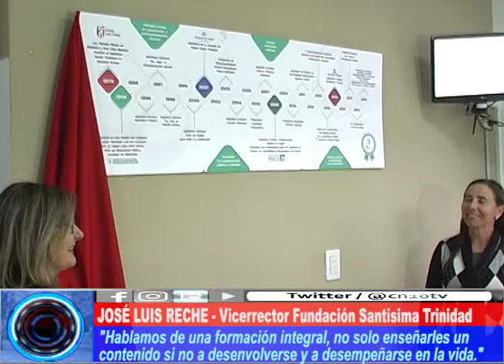FORMACIÓN INTEGRAL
José Luis Reche, Vicerrector de la Fundación Educativa Santísima Trinidad hizo especial hincapié en la formación educativa que busca la institución, que no sólo se preparen para la vida laboral, sino también para la vida.